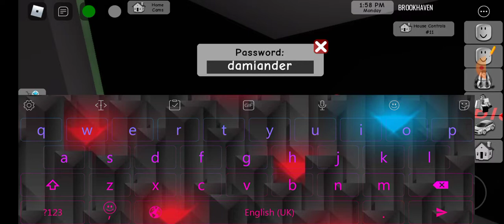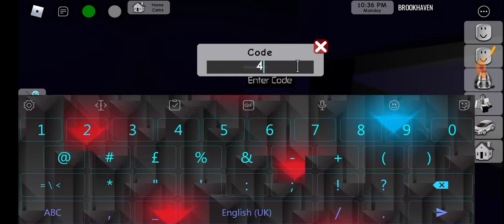ich zeige euch das neue BROKHAVEN update!